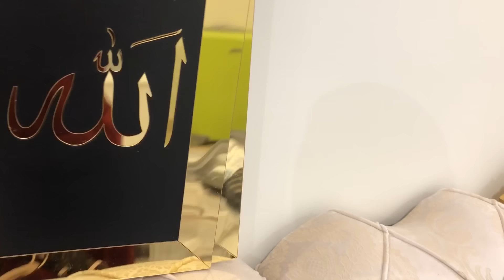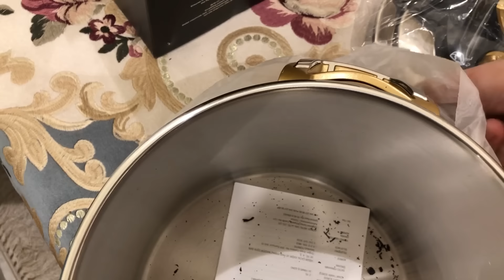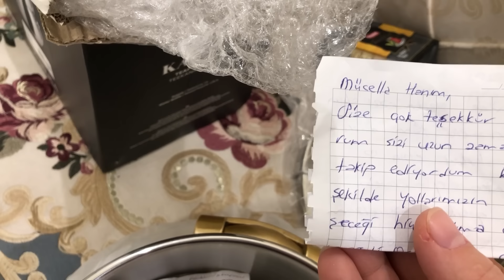8 ÇANTAYLA ARABİSTAN'a YOLCULUK⁉️NELER GETİRDİM NELER😂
Arabistan'a Evime Hoşgeldiniz Türkiye'den Arabistan'a 8 valizle neler getirilir Ne bulduysam getirdim düdüklü tencere zigon sehpa 2 halı pleksi tablolar kapı süsü ve daha bir sürü şey 🤭 Hepsi videoda İYİ SEYİRLER